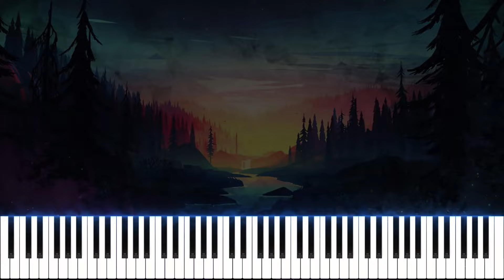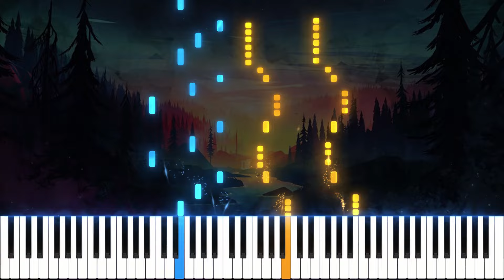Golden Dreams (خواب های طلایی) - Javad Maroufi | Piano Tutorial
Welcome to Piano Plus!
We're here to share the joy of playing piano.
We post piano tutorials and you learn how to play piano easily.